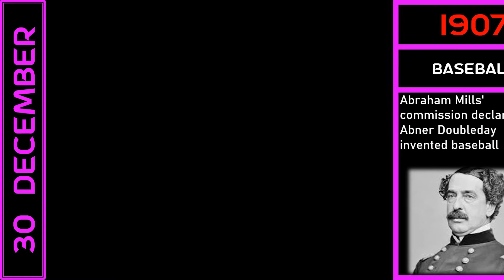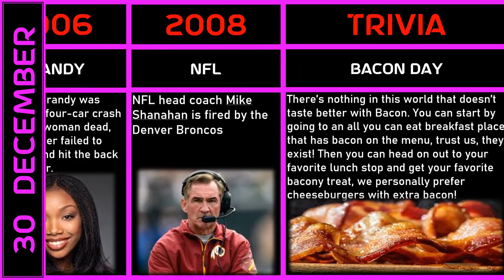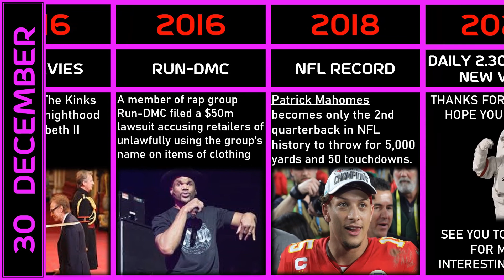30 December in Sport, Music and Film History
Artist Abraham Mills' commission declares Abner Doubleday invented baseball

1953 The first ever NTSC color television sets go on sale for about USD at $1,175 each from RCA.

1975 Ballon d'Or: FC Dynamo Kyiv forward Oleg Blokhin claims award for best European football player ahead of former winners, Bayern Munich defender Franz Beckenbauer and Ajax forward Johan Cruyff

1980 Ballon d'Or: Bayern Munich forward Karl-Heinz Rummenigge is named best European football player; beats German international teammate Bernd Schuster of FC Barcelona and Saint-Étienne midfielder Michel Platini

1980 "Wonderful World of Disney" last performance on NBC-TV

1986 Ballon d'Or: Dynamo Kyiv's Ukrainian forward Igor Belanov is named best football player in Europe ahead of Barcelona striker Gary Lineker and Real Madrid forward Emilio Butragueño

1989 Dmitri Volkov swims world record 50m freestyle (27.15 sec)

1992 Washington defenseman Al Iafrate becomes first player in NHL history to have his shot officially break 100 miles per hour; records 101.4 mph during the Capitals Superskills competition

1999
George Harrison and his wife Olivia were attacked when an intruder broke into their home in Henley-on-Thames, Oxfordshire

2002
Diana Ross was arrested for drink driving by the Arizona highway patrol after a motorist called to report a swerving vehicle in the western state of Arizona. When asked to walk in a straight line she fell over, could not count to 30 or balance on one foot. Police said the singer was twice over the drink drive limit with a blood-alcohol of 0.20, the legal limit is 0.08

2006
R&B singer Brandy was involved in a four-car crash that left one woman dead, after the singer failed to slow down and hit the back of another car. Brandy was alone in her car and no alcohol or drugs were involved.

2008 NFL head coach Mike Shanahan is fired by the Denver Broncos

2010Boney M lead singer Bobby Farrell dies of heart failure at age 61 in Saint Petersburg, Russia,

2011Russell Brand files to divorce Katy Perry, citing irreconcilable differences. According to Perry, she finds out the next day when he texts her the news.

2016 Ray Davies of The Kinks is awarded a knighthood by Queen Elizabeth II

2016
A member of rap group Run-DMC filed a $50m (£40.7m) lawsuit accusing retailers of unlawfully using the group's name on items of clothing. Darryl "DMC" McDaniels said that products sold by Amazon, Walmart and other stores violated federal trademark and New York competition laws.

2018 Patrick Mahomes becomes only the 2nd quarterback in NFL history to throw for 5,000 yards and 50 touchdowns during KC Chiefs' 35-3 win over Oakland Raiders; achieves both marks with 3rd quarter 89-yard TD pass to Demarcus Robinson